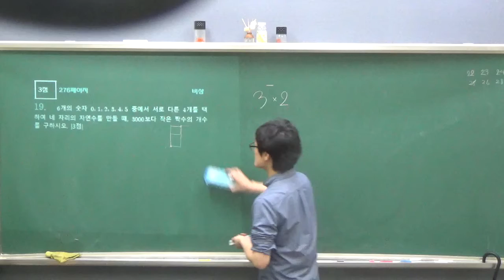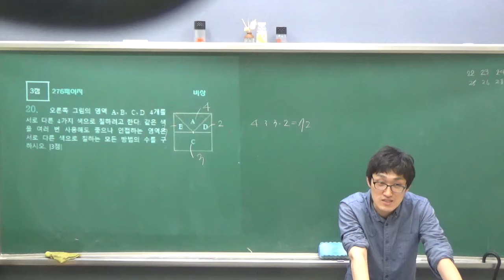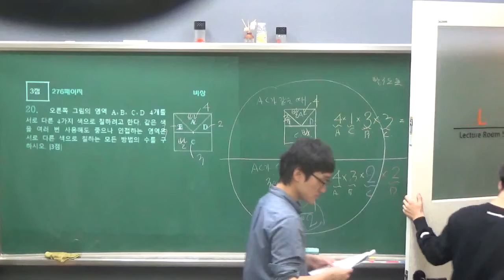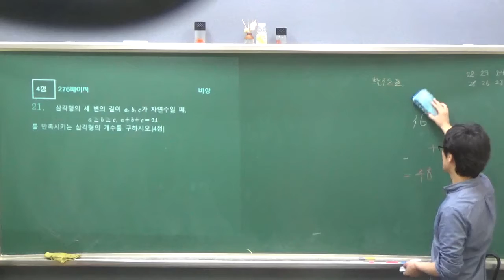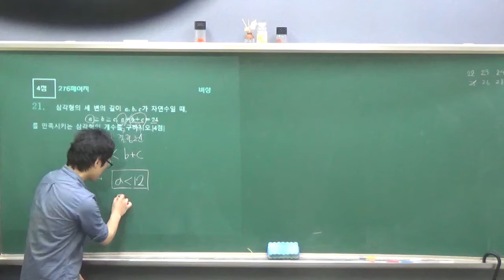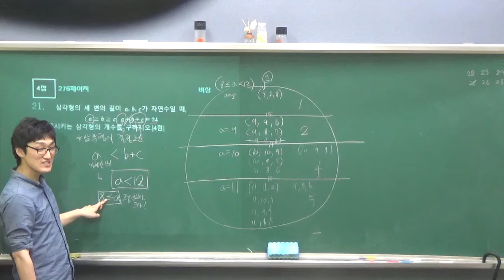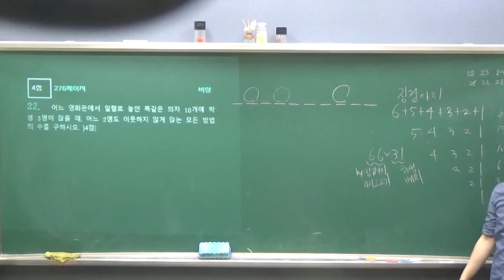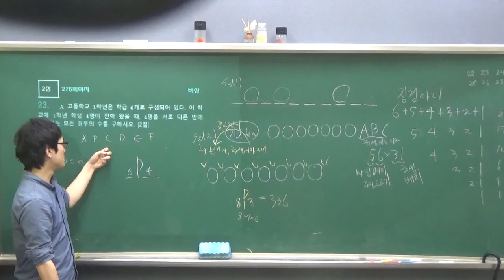수학하 - 교과서 - 비상 - 11월25일 (2)